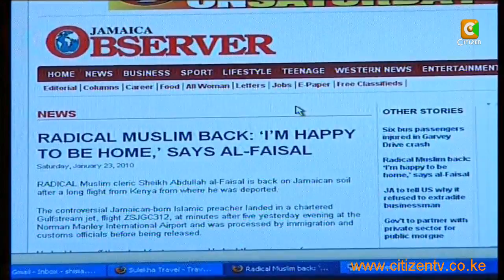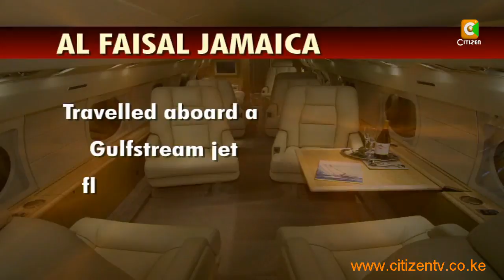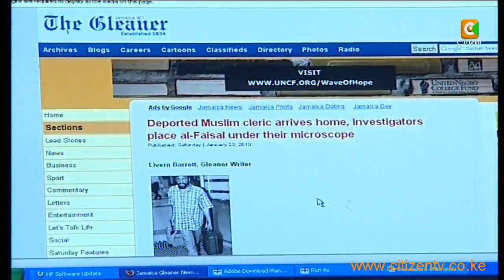Kiraithe on Al Faisal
Controversial Jamaican Muslim cleric Abdullah Al Faisal is finally back in his home country, Jamaica according to the Jamaican media. And in Nairobi, police spokesman Eric Kiraithe confirmed that al Feisal had left the country for his native Jamaica. The cleric told reporters at the Norman Manley International Airport in Kingston Jamaica that he was tired but happy to be home.